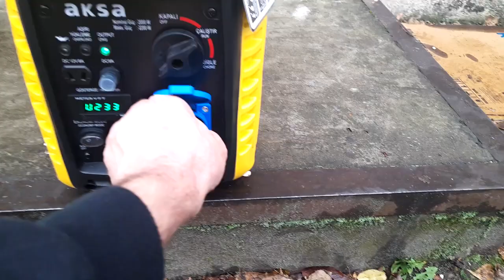Инверторные генераторы AKSA - тест под нагрузкой